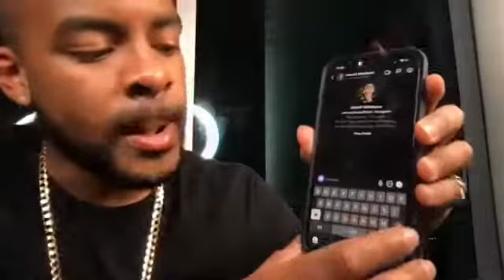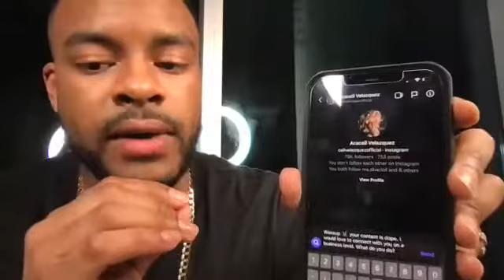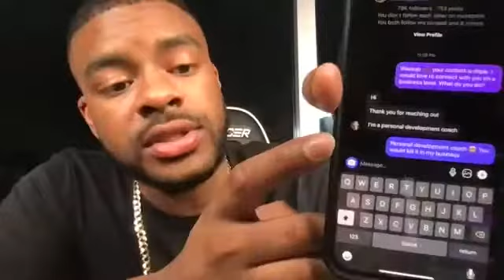PROSPECT TRAINING - MIDNIGHT HEATER